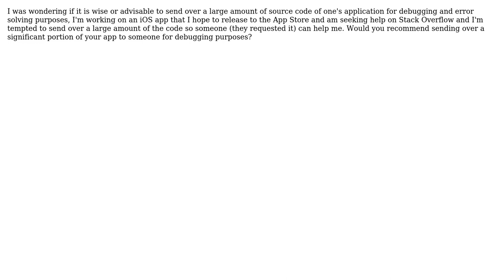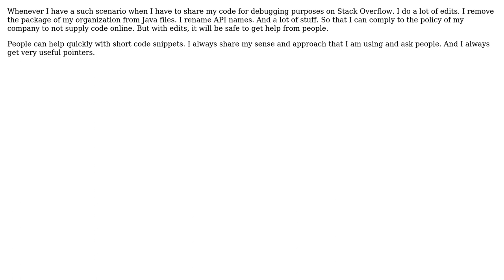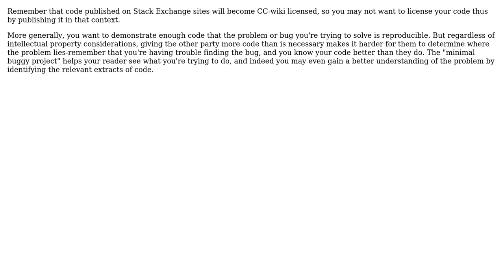Software Engineering: Supplying code to people helping you debug? (3 Solutions!!)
Software Engineering: Supplying code to people helping you debug?

With thanks & praise to God, and with thanks to the many people who have made this project possible! | Content (except music & images) licensed under CC BY-SA | Music | Images & others | With thanks to user tdammers user Tahir Akram user dbramhall user ChrisF and the Stack Exchange Network Trademarks are property of their respective owners. You are responsible for your own actions.